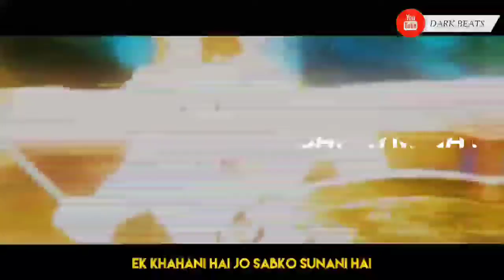CARRY MINATI'S YAALGAAR | RINGTONE | AND | WHATSAPP STATUS | BY DARK BEATS